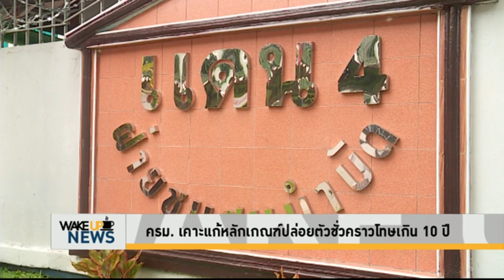Wake Up News - ครม. เคาะแก้หลักเกณฑ์ปล่อยตัวชั่วคราวโทษเกิน 10 ปี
ที่ประชุม ครม. เห็นชอบในเรื่องของกฎหมายร่างพระราชบัญญัติแก้ไขเพิ่มเติมประมวลกฎหมายวิธีพิจารณาความอาญาในเรื่องที่เกี่ยวกับหลักเกณ์การปล่อยตัวชั่วคราว

จากเดิมหลักเกณ์ของกฎหมายการปล่อยตัวชั่วคราว ได้กำหนดไว้ว่าผู้ต้องหาหรือจำเลยที่มีโทษจำคุก 5 ปี ขึ้นไปถ้าจะได้รับการปล่อยตัวชั่วคราวจะต้องมีการวางหลักประกัน ทำให้ประชาชนบางส่วนที่มีปัญหาในเรื่องเงินประกันต้องอยู่ในคุก วันนี้จึงได้มีการขอขยายเพดานขึ้นไปว่าถ้าจะได้รับการปล่อยตัวชั่วคราวประเภทที่จะต้องวางเงินประกันผู้ต้องหาหรือจำเลยต้องมีโทษจำคุก 10 ปีขึ้นไป ส่วนที่ต่ำกว่านี้แต่ก็จะมีพันธะอย่างอื่นกับศาลแทนต้องมีพันธะประเภทอื่นกับศาล เช่น จะต้องมารายงานตัว แต่ไม่ต้องวางเงินประกัน